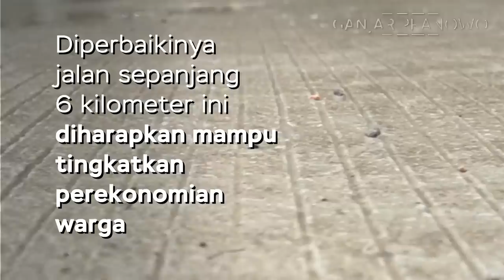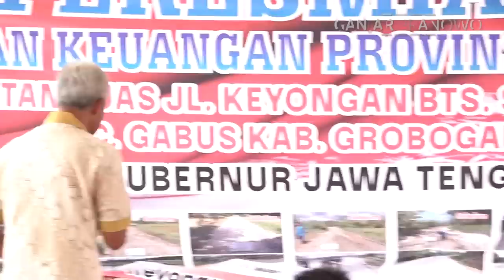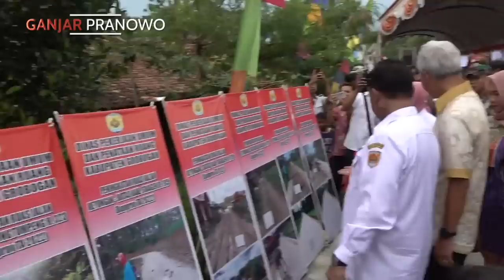ANTUSIASNYA WARGA GROBOGAN PUNYA JALAN SEMULUS INI